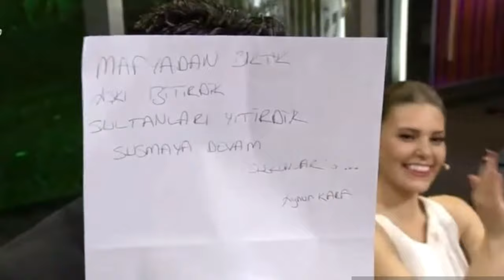MURAT YILDIRIM (Suskunlar ekibi) / BEYAZ SHOW / 25.05.2012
Suskunlar ekibi Beyaz Show da 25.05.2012 / Murat Yıldırım Sarp Akkaya Güven Murat Akpınar Berk Hakman ve Asli Enver